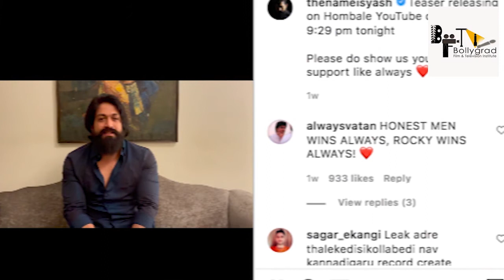KGF Chapter 2 FULL MOVIE facts | Yash| Sanjay Dutt| Raveena Tandon| Srinidhi Shetty| Prashanth Neel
Some of the most Interesting and Amazing full movie facts of KGF chapter 2 have been told in this video .
Will " KGF Chapter 2 " Break all box - office records ??
 Will " KGF Chapter 2 " becomes highest grosser movie ??
For More updates must watch this video.

Executive Producer: Karthik Gowda, K. V Rama Rao
Editor: Ujwal Kulkarni
Production Design: Shivakumar
Action: Anbariv
Choreography: Harsha, Mohan
Dubbing: Anand Y. S
Dialogues: Chandramouli.M, Dr. Suri, Prashanth Neel
Sound Effects: Nanndhu J & Team
Production Managers: K S Champakadama,Gagan Murthy, S Kumar
Production Incharge: Chidanand, Suresh Shankarananhalli, Shashikanth
DI & VFX: Unify Media
VFX Supervisor: Konda Reddy Suresh
Colorist: Fergus Hally, Ashwath

Anchor: Sonika Juyal
Editor: Asfar Sheriff